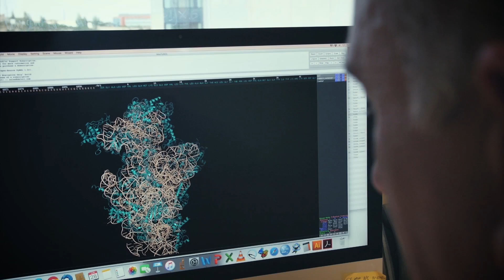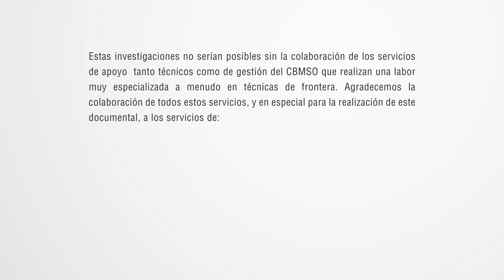¿De que están hechas las células?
Nuestras capacidades como seres vivos dependen de las células. ¿Cuáles son sus principales componentes? ¿Por qué las dotan de características tan únicas en la naturaleza?

Dentro de la célula/Inside the cell es serie de microvídeos del Centro de Biología Molecular Severo Ochoa que dan respuesta de una manera sencilla a ocho grandes cuestiones de la biología molecular de la célula. La lista entera se puede consultar aquí:

Un vídeo original del CBMSO realizado en 2016 con financiación de la Fundación Española para la Ciencia y la Tecnología y música de Cato Hoeben.